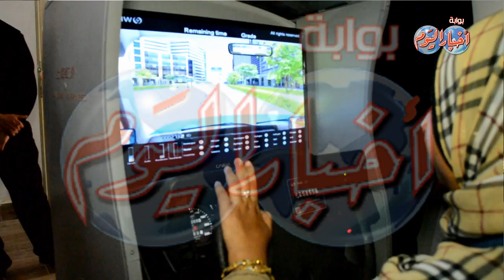جولة مدير أمن الاقصر عصام الحملي في الادارة العامة للمرور